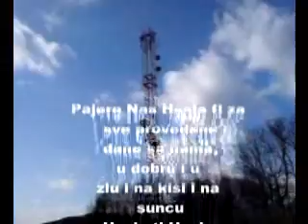DSLON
OPAAA KAKO DOBRO